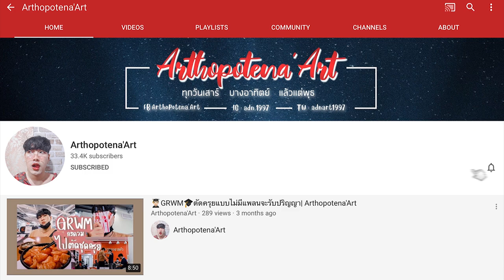🛒 Monthly Haul ♥ July แพ้พ่ายให้กับคำว่า "ลดราคา" | Arthopotena'Art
อันยองชินกูดึน Haul กันทุกต้นเดือนน้าาา มีอะไรบ้าง น่าซื้อไหม หรือไม่ควรตำ มาดู

วาร์ปออนไลน์ครับ
💁🏻‍♀️ สกินแคร์ 🧺
3.Mizumi เจลแต้มสิว 49฿ // 7-11
4.Mizumi เซรั่มลดรอยแดง 49฿ // 7-11
💈 เครื่องสำอาง 🛍
1. ลิป 2Shy 99฿
2. ลิปติ้น Cathy Doll 59฿
3. บลัช Naree 99฿
🛒 ของใช้เรื่อยเปื่อย 🧴
1.ตลับคอนแทค 60฿ :  @ไดโซะ
2.กล่องใส่ของ 60฿ : @ตลาดรถไฟศรีนครินทร์
3.กระจกไม้ 155฿ (เป็นพรี แต่หลอกเราว่าพร้อมส่ง)
4.กระเป๋าตัง 79฿ : @ตลาดรถไฟศรีนครินทร์
👕 เสื้อผ้า + แฟชั่น 📦
1.เสื้อแขนกุดไซส์ใหญ่ 96฿ - 122฿
2.เสื้อแขนกุดสกรีนพระจันทร์ (PreOrder) 80฿
3.เสื้อแขนกุดสปอร์ต 139฿ : Gateway Ekamai
4.กางเกง Uniqlo 590฿ : @Uniqlo
5.กระเป๋า Uniqlo 60฿ : @Uniqlo